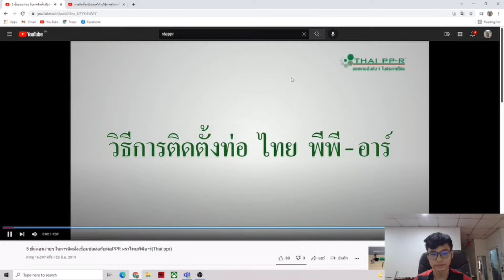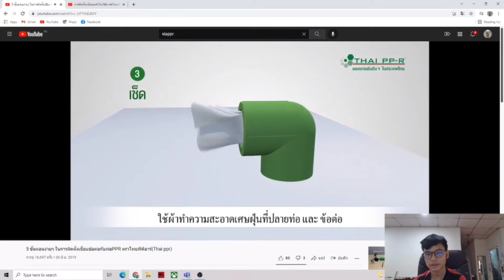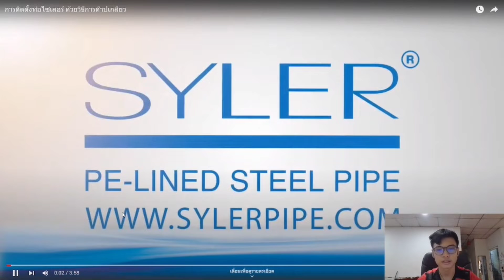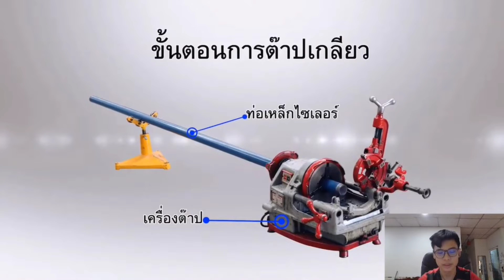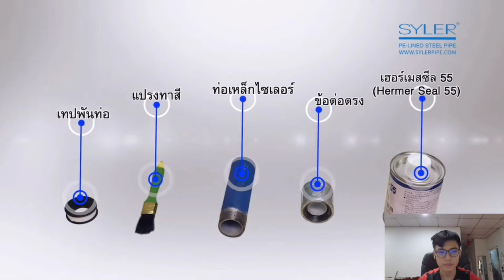การบ้าน Plumbing Week3